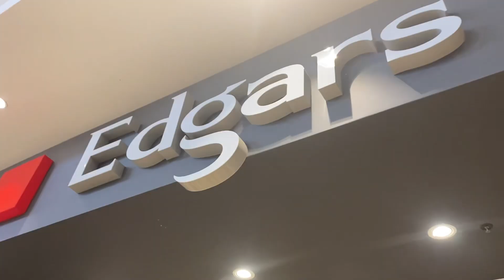A week in my life| Edgars mini haul,new bag,lashes and everything in between 🌻